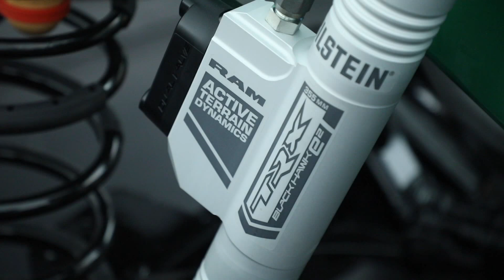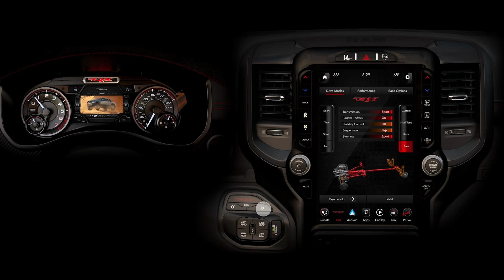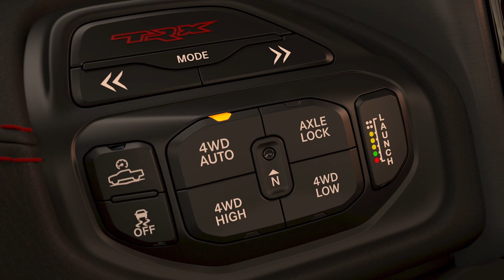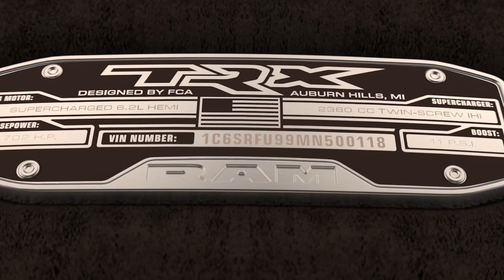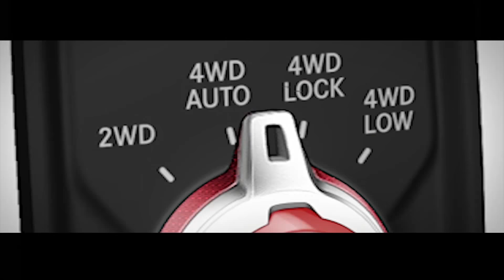New 2021 RAM 1500 TRX 702hp In Detail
The all-new 2021 Ram 1500 TRX is coming for Ford’s F-150 Raptor with a 702hp and 650 lb-ft (880 Nm) 6.2-liter supercharged HEMI V8, making it the most powerful mass-produced truck in the world. It hits 60 mph (96 km/h) in 4.5 seconds and can run the quarter mile in 12.9 seconds at 108 mph (174 km/h).